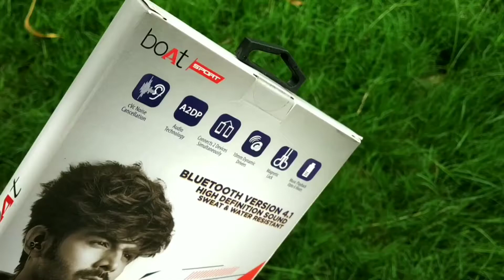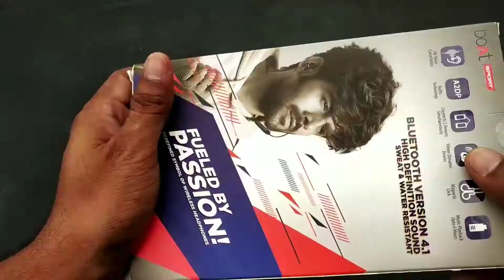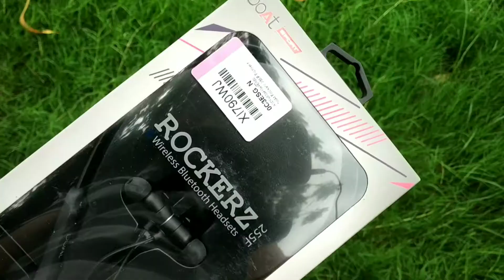Boat Rockerz 255F Unboxing & Depth Review In Hindi | Best Bluetooth earphone Under 1000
Boya Mic

Boat rockerz 255

Hello Dosto, is video me boat rockerz 255F k bare me bat ki hai , is video me aap boat rockerz 255 k bare me puri jankari le payege to puri video jarur dekhe

About: Technoman4u is a YouTube Channel, where you will find technological videos in Hindi.